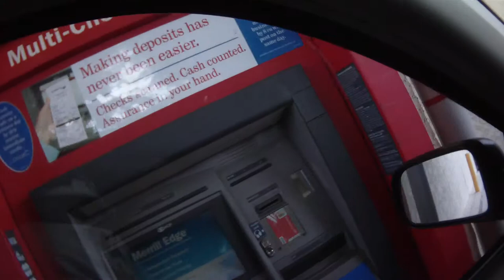2012.10.18 Daily Driving: Job, Bank, Food [5/7]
Just went in to work today for my check. Then ran around. Driving around now with MORE commentary! Sometimes even special Guests. Just an example video from my Contour HD camera to show off the video quality to friends. You might want to turn down your speakers, the microphone is lacking.